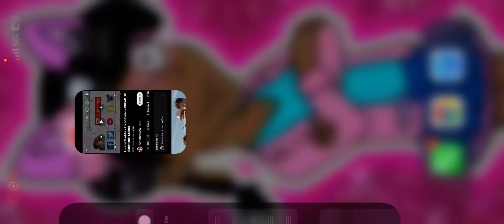My reaction when Starlight Fairy Girl (Asiya) closed her account for the second time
No! She was my bestie!

Credit to @disneychannel